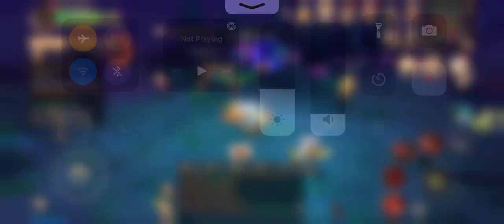Stella Arcana Eternal Star Collect materials